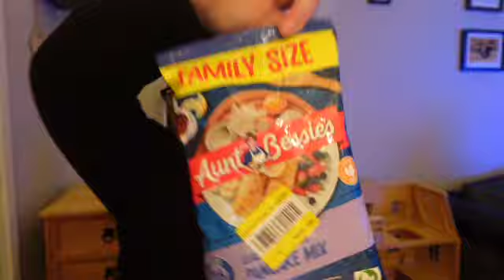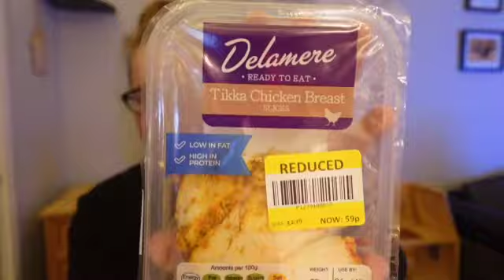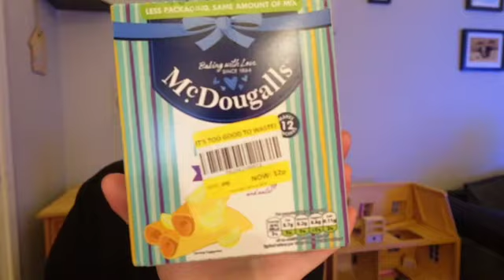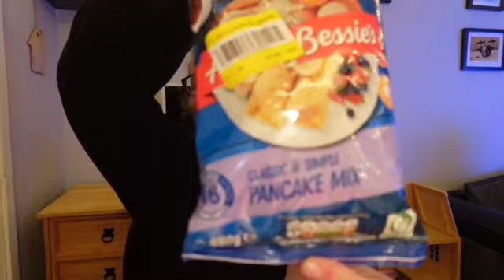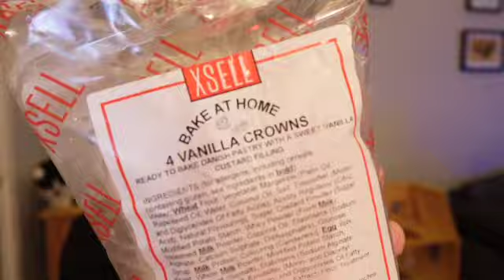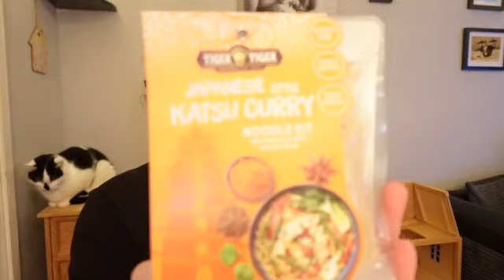TOO GOOD TO GO - HERONS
Hey guys, welcome back to my channel, I officially got a magic bag from herons, I tried to get a couple from my local cooplands but they ended up refunding me as they didn't have any surplus food (which is a good thing) but I will keep trying. don't worry about any of this food going to waste, we have a large family that im sure could use anything we won't. let me know if you have many options for these bags round you. honestly I love the idea of like an adult version of a surprise bag and it also helps reduce waste aswell and also is budget friendly. so literally ticks all of the boxes.

XOXO Hannah